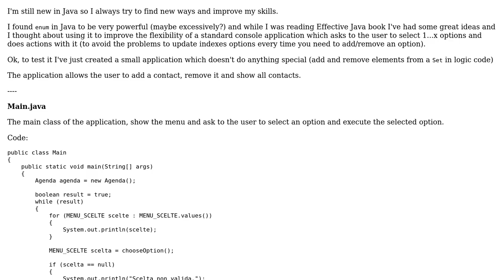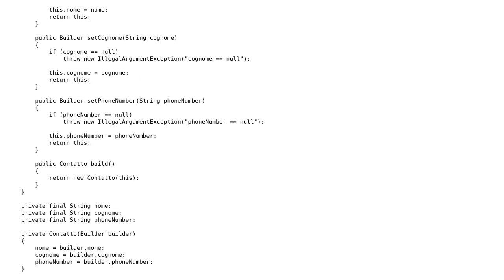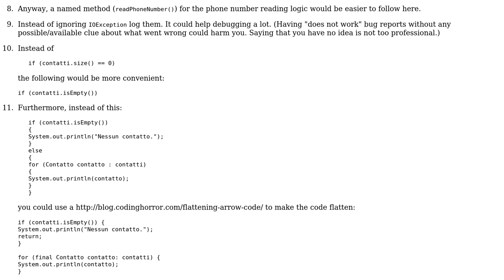"Agenda" test application for Enum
With thanks & praise to God, and with thanks to the many people who have made this project possible! | Content (except music & images) licensed under CC BY-SA | Music | Images & others | With thanks to user palacsint user Marco Acierno and the Stack Exchange Network Trademarks are property of their respective owners. You are responsible for your own actions.